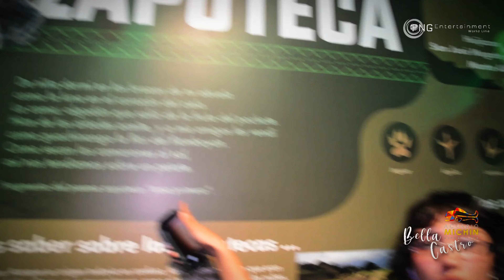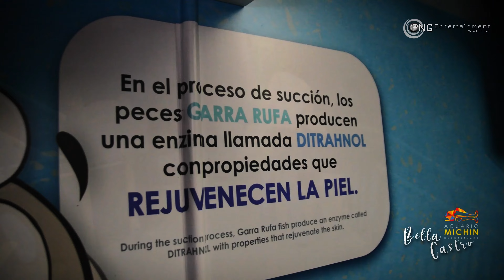BELLA CASTRO [MI AVENTURA EN ACUARIO MICHIN] mi nuevo michin bella castro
Hola chicos, les comparto  un poco de lo que vivi en mi reciente visita al ‪@AcuarioMichinGuadalajara   realmente es IMPRESIONANTE ! y aunque mi recorrido duro mas de dos horas, aqui les comparto un poco de esta genial aventura .

TE RECOMIENDO venir con tu familia,  creeme realmente lo vas a disfrutar !

LOCACION@AcuarioMichinGuadalajara
GRABACION y EDICION ‪@pngentertainmentmanagement5876‬  ‪@pngentertainmentmanagement8827‬  PNG PHOTO Y VIDEO
para PNG ENTERTAINMENT WL

GRACIAS por todas las facilidades a PEDRO ESPINOZA y a todo el maravilloso personal que nos atendio en nuestra visita